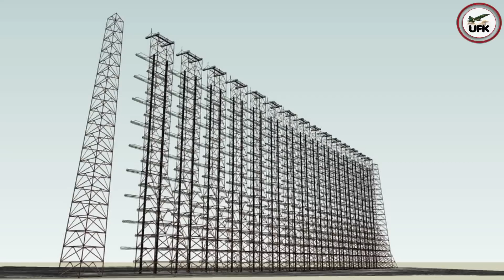Video Analysis: Chinese J-11 Fighter Interception of USAF RC-135 surveillance plane.